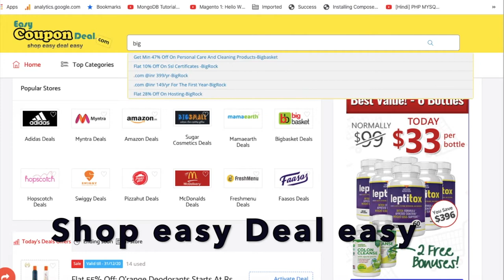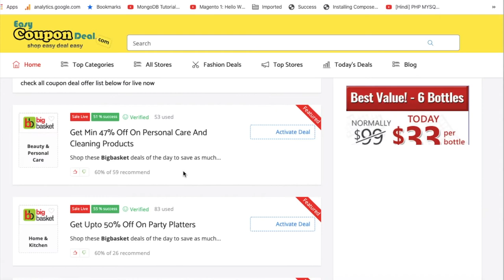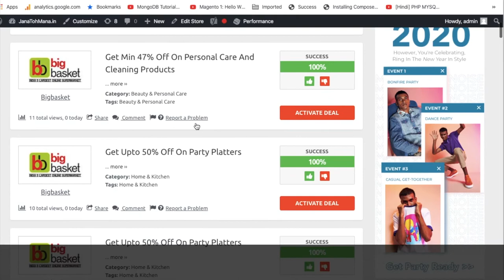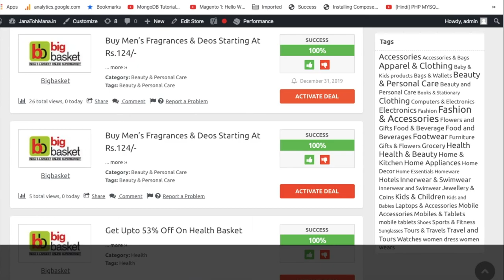Big Basket ✅ coupon code 2020 | How to get Big Basket Coupons 2020 | Get Big Basket Offers Everyday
Big Basket Free Verified  ✅ Coupons codes & Deals, Get Extra Cashback
and